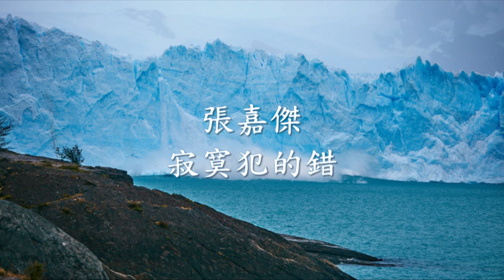張嘉傑 - 寂寞犯的錯.mp4